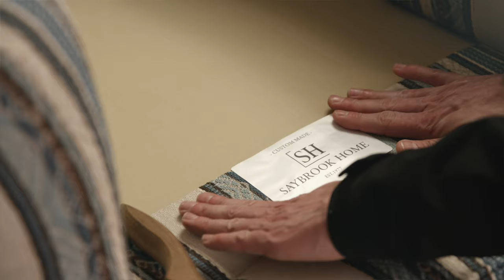Quality Furniture at Saybrook Home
We're committed to quality, we have been for three generations and will continue to be for generations to come.